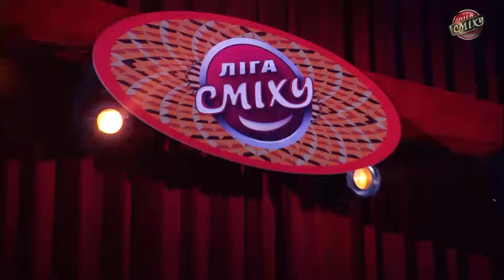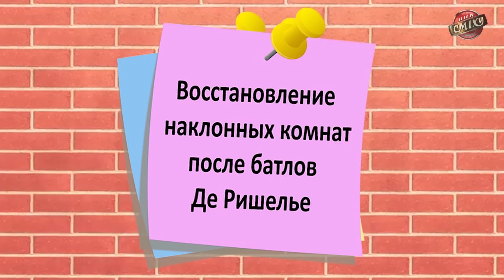Полный выпуск Лиги Смеха 2017 - "Профессионалы", третья игра третьего сезона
Лига Смеха 2017, первая игра 1/8 третьего сезона
Николь Кидман и Антон Лирник - КЛИрНИКА - так себе медицина | ЧорноWALL street - как заработать миллион в Хмельницком | Вот Эти Парни и Игорь Ласточкин - "Учителя" - Как сделать абсент из воды | На стройке - Стройбригада "Чайка" и прораб Потап | Алё, це Ляшко, мне тут в зад въехали - Шоферы Любимого Города и Кошевой | Сколько спортсмены берут на грудь - Загорецька Л. С. и Юрий Горбунов

Официальный канал Сериала Слуга Народа Контент перероблений для міжнародного використання